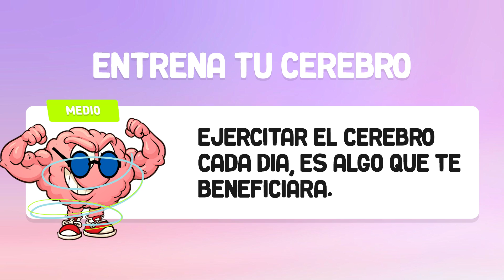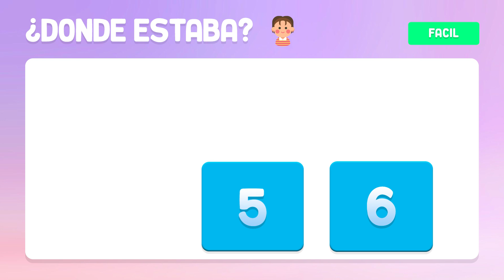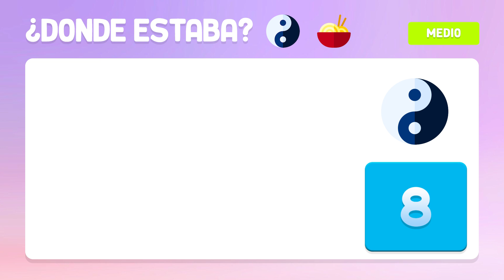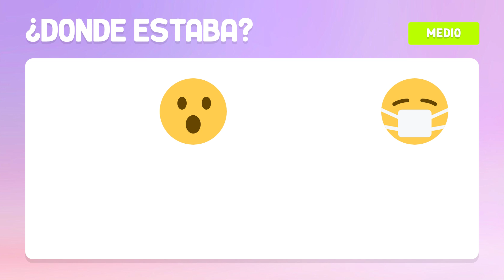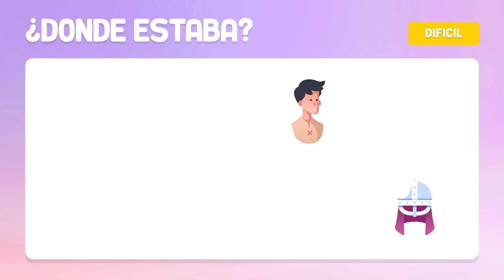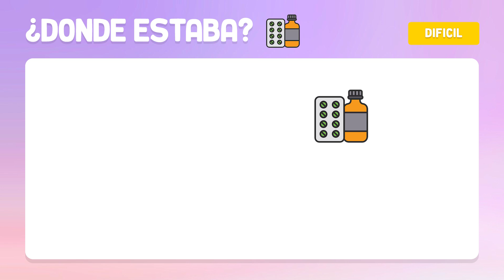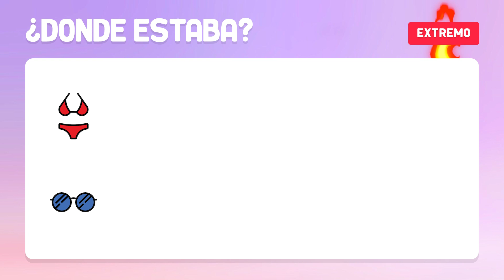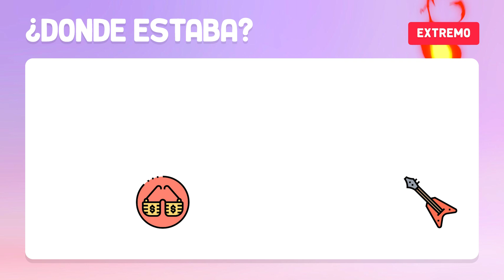ENTRENA TU MEMORIA a diario con este vídeo | BAZUM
►ÚNETE A BAZUM
Bazum es un canal didáctico y divertido, ideal para poner los vídeos en reuniones familiares o con amigos, para divertirse y aprender, que siempre viene bien :)